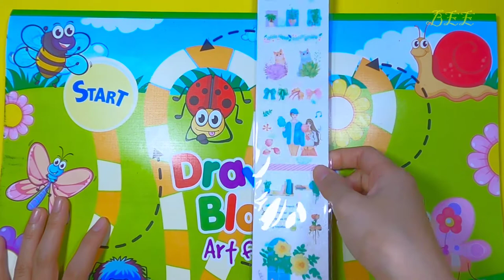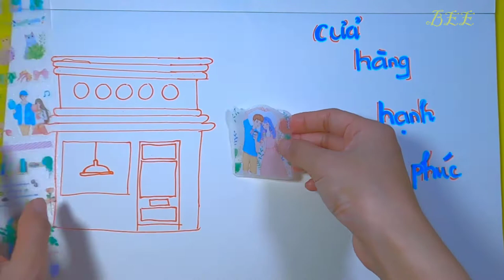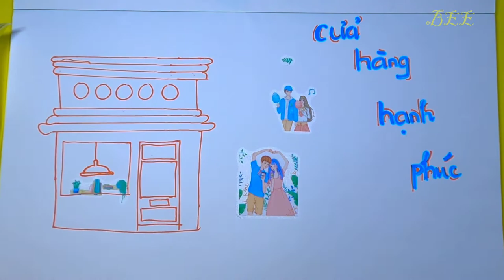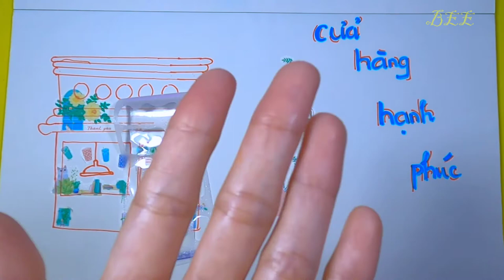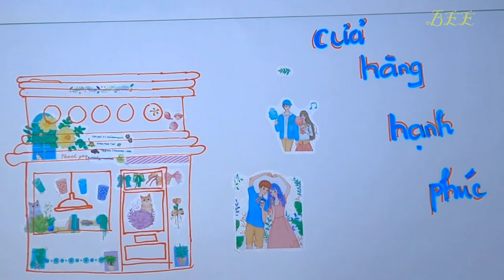Chơi hình dán trang trí quán coffee mèo